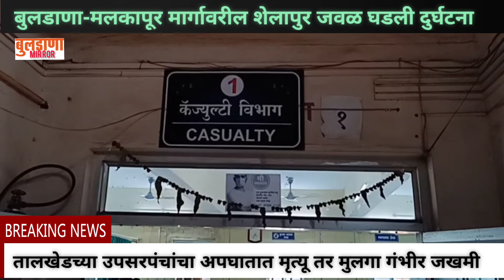तालखेडच्या उपसरपंचांचा अपघातात मृत्यू तर मुलगा गंभीर जखमी, शेलापुर जवळ घडली दुर्घटना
तालखेडच्या उपसरपंचांचा अपघातात मृत्यू तर मुलगा गंभीर जखमी, बुलडाणा - मलकापूर मार्गावरील शेलापुर जवळ घडली दुर्घटना

मलकापूर येथून तालखेडकडे जात असताना समोरून येणाऱ्या भरधाव वेगात असलेल्या महामंडळाच्या बसने दिलेल्या धडकेत तालखेड येथील उपसरपंच योगेश नागरे यांचा मृत्यू झाला तर मुलगा गणेश हा गंभीर जखमी झाल्याची घटना आज 19 मे च्या दुपारी 2 वाजेच्या सुमारास शेलापुर जवळ घडली आहे.
      याबाबत प्राप्त माहिती अशी की मोताळा तालुक्यातील ग्राम तालखेड येथील उपसरपंच योगेश तुकाराम सोनागरे वय 36 वर्ष हे काही कामानिमित्त आज गुरुवारी आपल्या मुलासह दुचाकीने मलकापूरला गेले होते. काम आटपून गावाकडे परत येत असताना समोरून येणाऱ्या भरधाव एसटी बसने त्यांच्या दुचाकीला जबर धडक दिली यात उपसरपंच योगेश सोनागरे यांचा मृत्यू झाला तर मुलगा गणेश योगेश सोनागरे वय 14 वर्ष हा गंभीर जखमी झाला असून त्याला बुलढाणा येथील खाजगी रुग्णालयात दाखल करण्यात आले तर योगेश सोनागरे यांचा शवविच्छेदन बुलढाणा येथील जिल्हा सामान्य रूग्णालयात करण्यात आला.